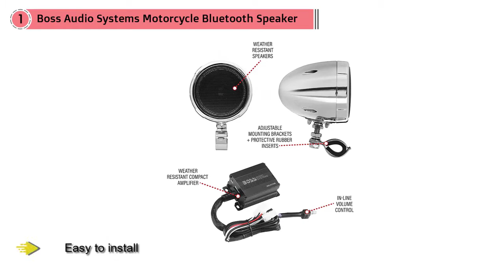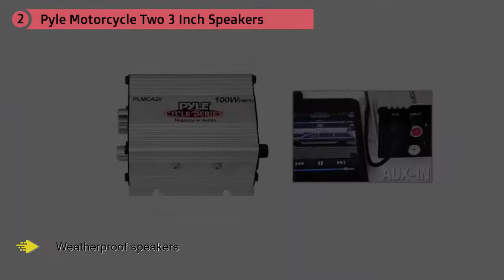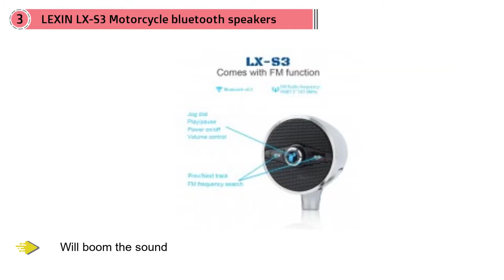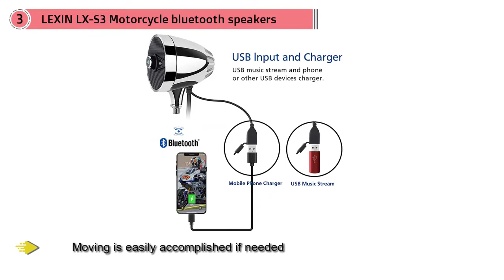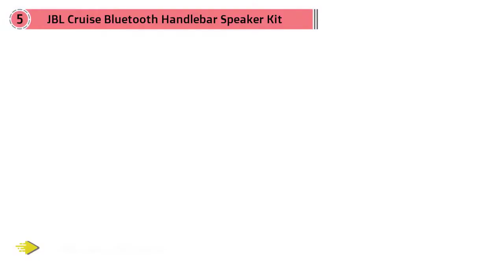❗ 𝐄𝐋 𝐌𝐄𝐉𝐎𝐑 𝐀𝐋𝐓𝐀𝐕𝐎𝐙 𝐏𝐀𝐑𝐀 𝐌𝐎𝐓𝐎𝐒 𝐏𝐀𝐑𝐀 𝐓𝐈 ❗ QUE Sistemas de audio de motocicleta imperme Exterior 2021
👉N.1 ➤ 𝐀𝐋𝐓𝐀𝐕𝐎𝐙 ENLACE
👉N.2 ➤ 𝐀𝐋𝐓𝐀𝐕𝐎𝐙 ENLACE
👉N.3 ➤ 𝐀𝐋𝐓𝐀𝐕𝐎𝐙 ENLACE
👉N.4 ➤ 𝐀𝐋𝐓𝐀𝐕𝐎𝐙 ENLACE

DESCARGO DE RESPONSABILIDAD:
Las porciones de material de archivo que se encuentran en este video no son contenido original producido por FIESTA HACK. Se recopilaron porciones de material de archivo de productos de múltiples fuentes, incluidos fabricantes, colegas creadores y otras fuentes.

Ninguna compañía ha pagado para ser parte de esta lista. No recibimos dinero de patrocinio en la creación de este video.